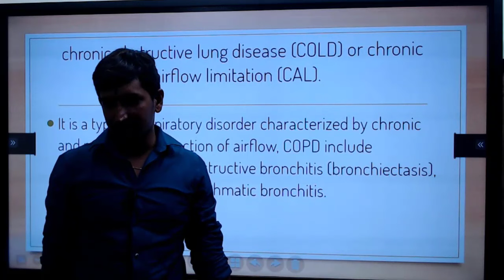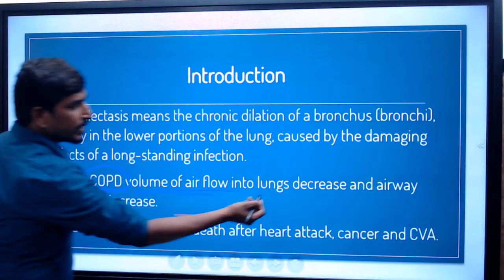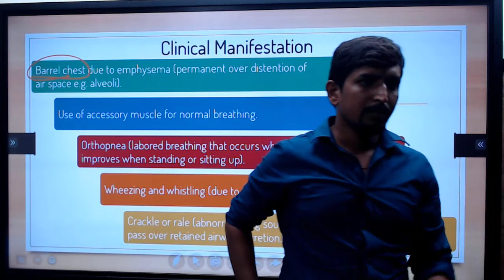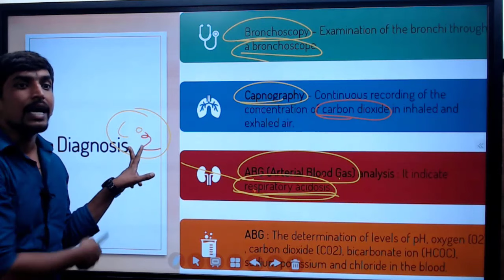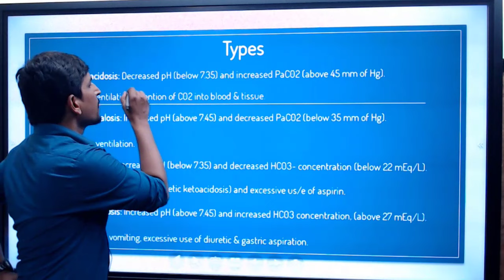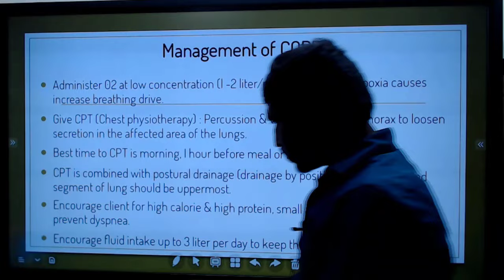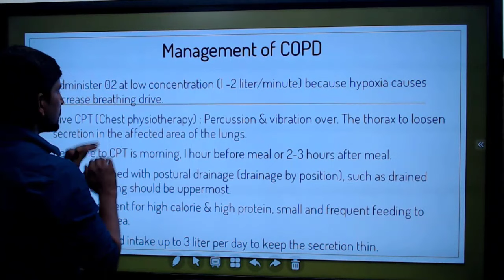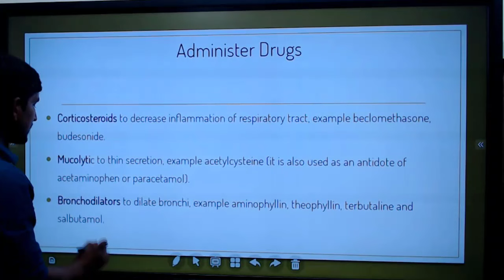COPD || Chronic Obstructive Pulmonary Disease || Medical Surgical Nursing || Free live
COPD chronic obstructive pulmonary disease, We are Offering AIIMS - NORCET 2024 || Full Course at Rs.7,000 || AIIMS Exam Preparation

Chronic Obstructive Pulmonary Disease is a progressive lung condition that hinders airflow. Discover its causes, symptoms, and essential insights for a better understanding of this respiratory challenge. COPD LungHealth HealthAwareness"

 We are going to start a new batch on January 1st, 2024,
🎉We are Offering the Course at Only Rs.7,000 for 1st 100 members
This offer Ends in a few days